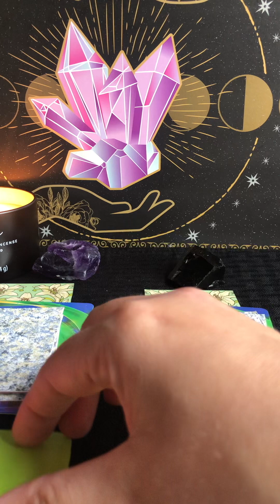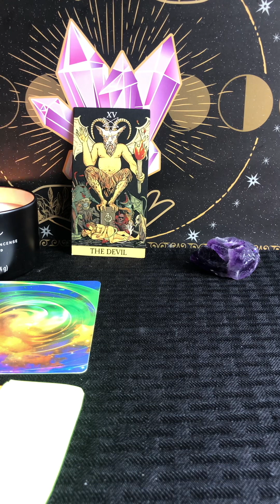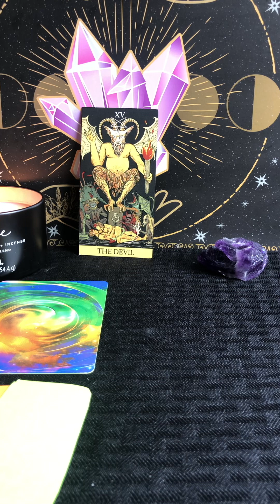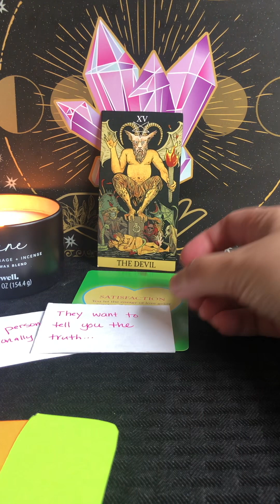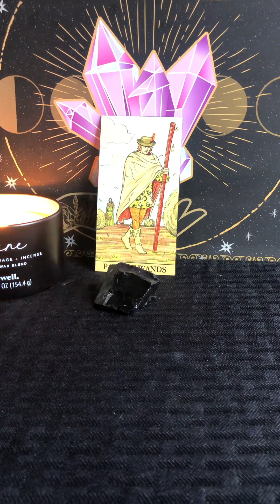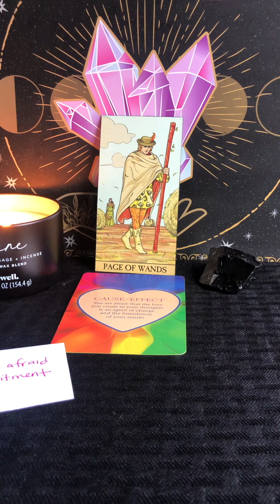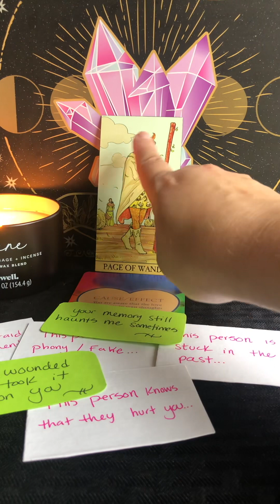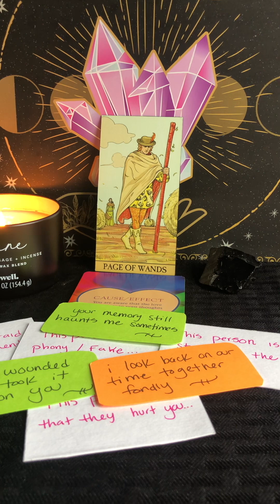PAST LOVE READING (Pick A Crystal) How they reflect on you